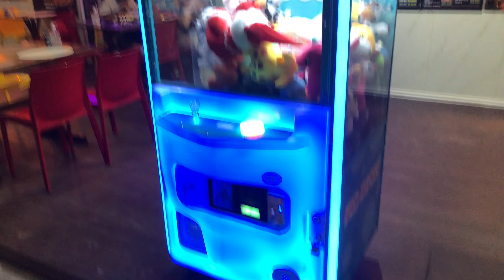Balneário Camboriú, Brazil | The Secret City of The South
In the city, with its steep hills dropping down to the sea. We walk along the main ocean boulevard called Avenida Atlântica  talking about the city and Brazil.